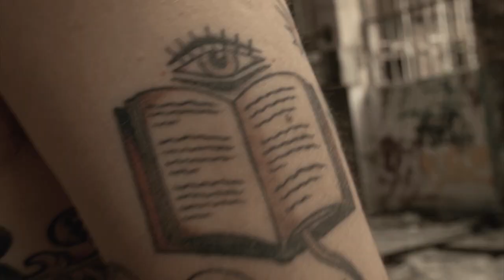Burden Down - Perfect World [Official video clip]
Copyright : Burden Down

Shot with Black Magic Ursa Mini Pro & Black Magic Micro Cinema
- Camera operators : Ophélie Janot & Jonathan Morel
- Steadicam operator : Nicolas Ferron
- Camera assistant : Etienne Landrieux
- Editing : Alexis Fontaine
- Actors : Annabelle Léon & Eudes Furet
- Directed by Gary Fossier-Renna
Thanks : Nicolas Sonnier (Ziker Prod) & Alexandre Tornier